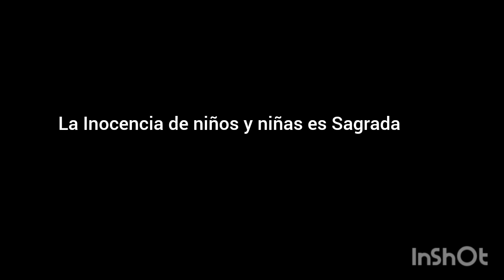Caminata Sagrada, Cali, equinoccio 2023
Caminata llamando lo sagrado de la Inocencia de los niños y las niñas